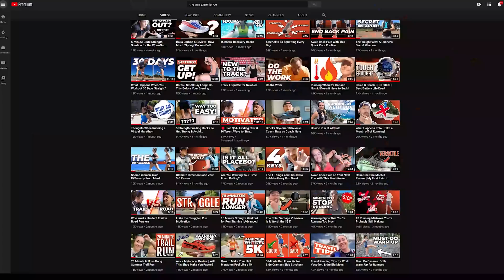Does Running Cause Knee Pain?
Does the very act of running do damage to your knees? Or is it how you run, the shoes you run in, and your self-care habits that make the biggest difference? Let's find out!

APPAREL:
Altra Superior

TRE x Path Projects Collaboration “Earn Your Miles Hat”